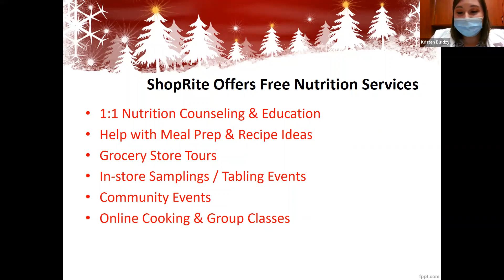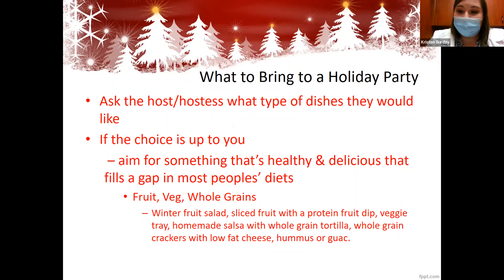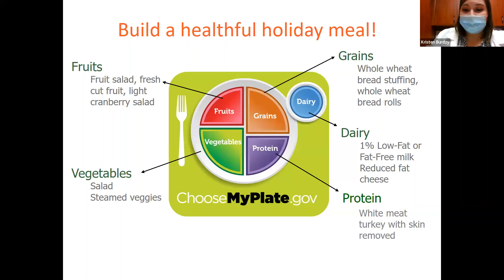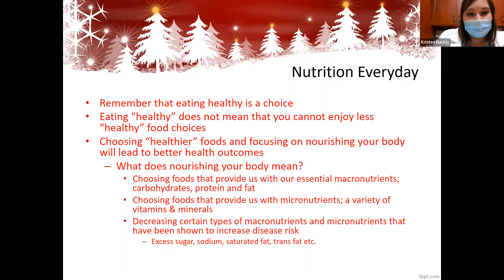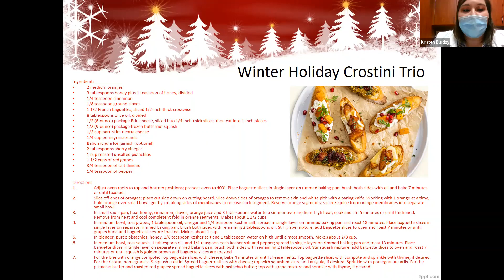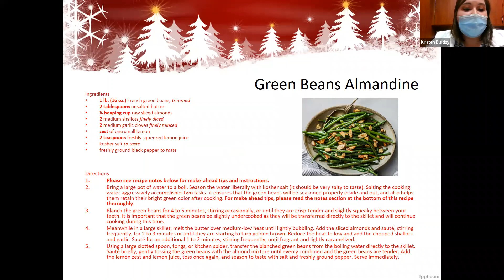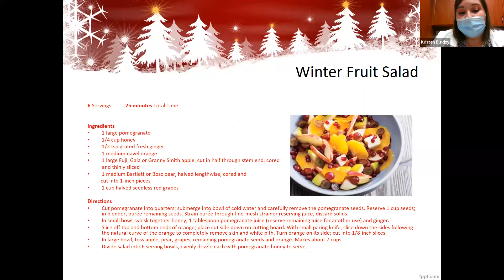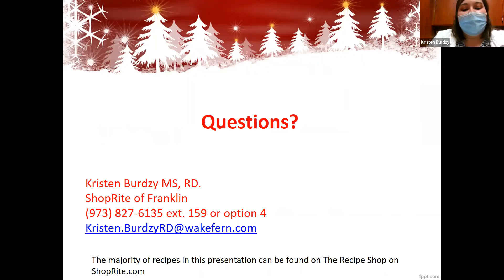Holiday Recipes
Join registered dietician, Kristen Burdzy, for healthy recipes that are sure to be crowd pleasers.